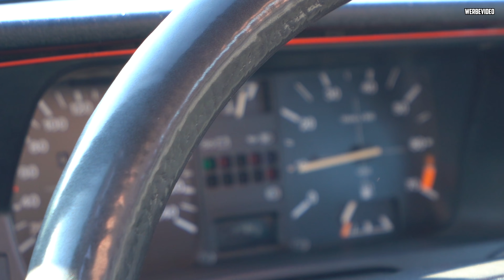Das RENNEN auf dem FLUGPLATZ! - Mensch & Maschine HART am LIMIT! - Der beste Tag 2020!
Endlich ist es soweit. Das Rennen kann beginnen! :D
Opel Ascona B 2.4L vs Ford Fiesta XR2 MK2 vs Fiat Uno Turbo.